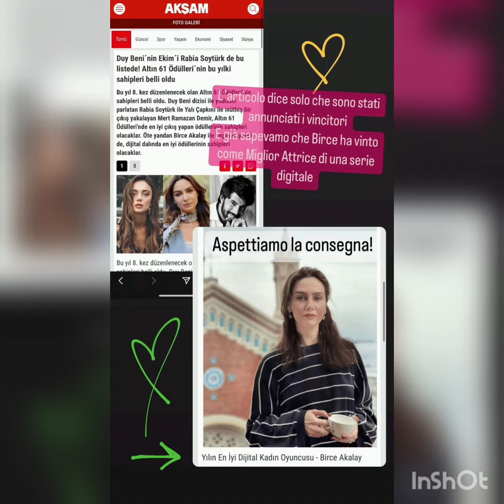Altın 61 Ödülleri'nin Bu Yılki Sahipleri Belli Oldu..!!birceakalay